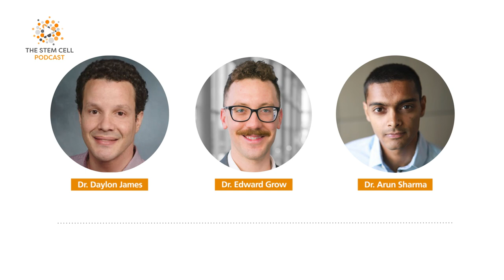The ‘Egg to Embryo’ Transition featuring Dr. Edward Grow | The Stem Cell Podcast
In episode 226 of the Stem Cell Podcast, we chat with Dr. Edward Grow, Assistant Professor at the University of Texas, Southwestern. His lab studies reproductive biology, specifically the development of the egg and subsequently the fertilized embryo. He talks about regulating totipotency in ESCs, retroviral reactivation, and ex vivo culturing of follicles and oocytes.

0:00 Intro and Roundup
33:15 Guest Interview